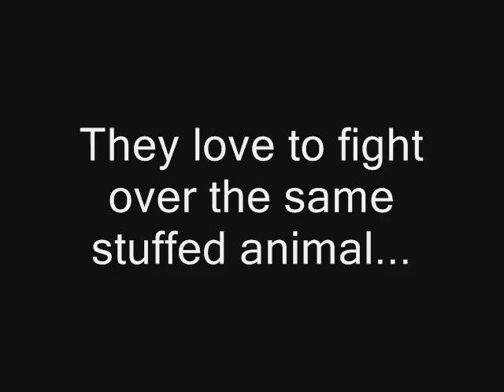A Short Film about Snowy and Bilbo